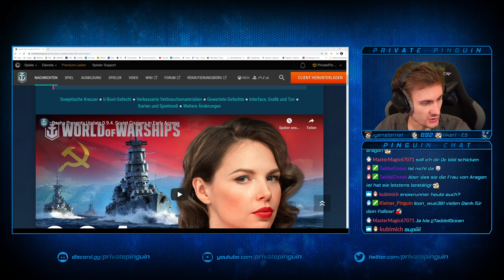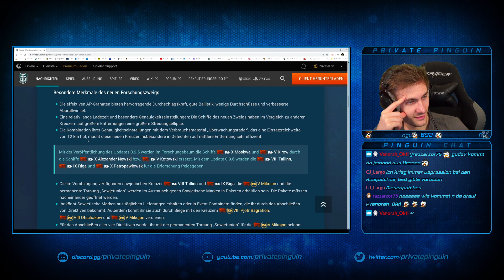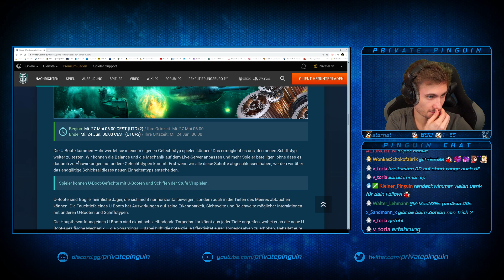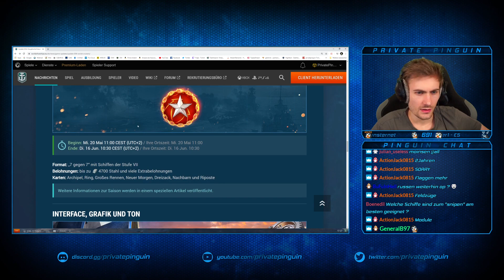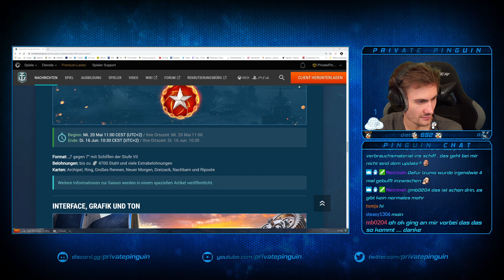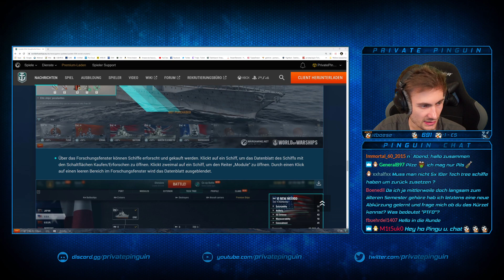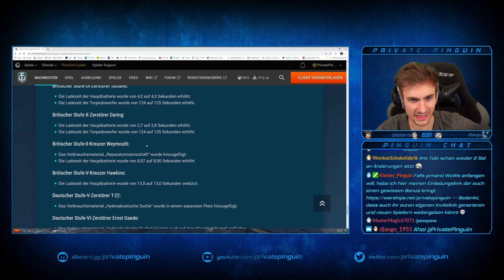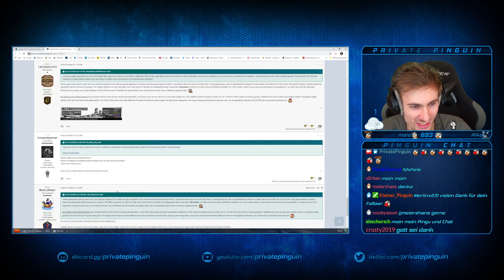[VOD] Sry Sry Sry zu spät [14.05.2020] (1/2)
VOD vom 14. Mai 2020 Part 1